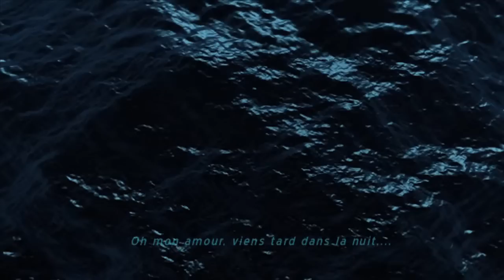BLACK SEA COAST /// trailer 2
deuxième trailer/court métrage du film en cours de réalisation: BLACK SEA COAST,
signé «Zerostocfilm» avec la voix extraordinaire de Panseluta Feraru,
chanteuse tzigane/roumaine mythique, qui ( pour notre plus grande chance et joie )
collabore également au projet.
Encore une fois ces trailers/courts métrages sont des amorces qui vont ponctuer
tout le long processus de réalisation puis de finalisation de ce film pas comme les autres.
Prévu pour le printemps 2011 BLACK SEA COAST sera une expérience sonore et visuelle
sans précédent qui proposera un regard différent et poétique sur la Roumanie,
ce pays si mal connu en occident. BLACK SEA COAST sera une fiction, un documentaire,
un concert cinématographique, un poème hypnotique, un manifeste punk, une berceuse slave.
Bref, un projet qui dépasse les bornes.